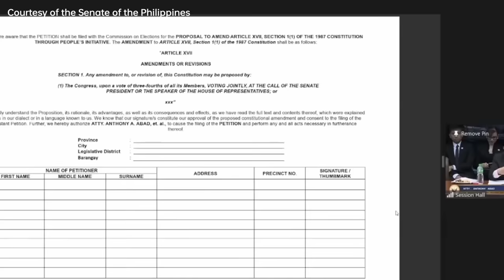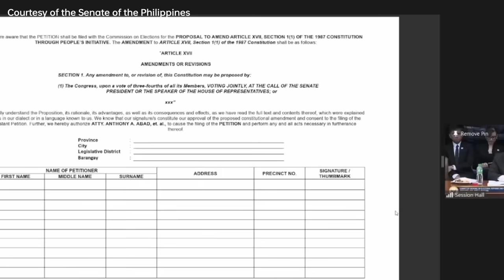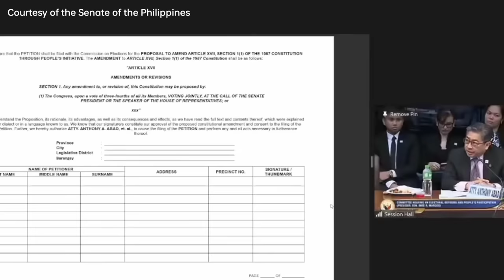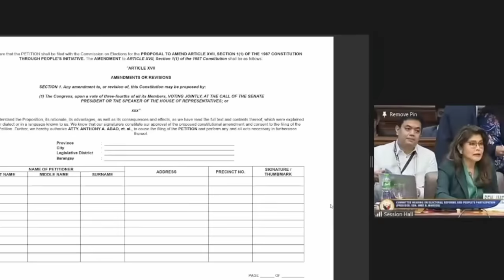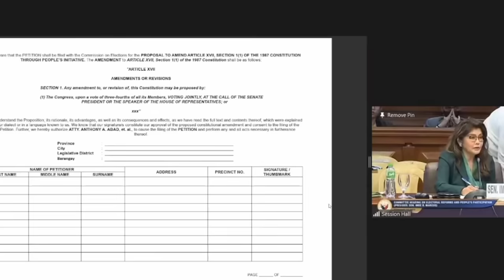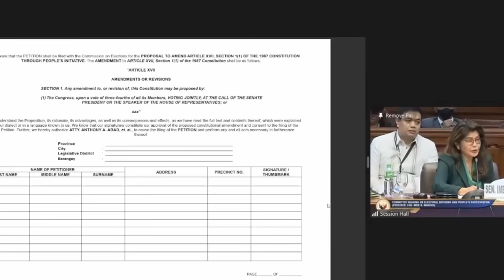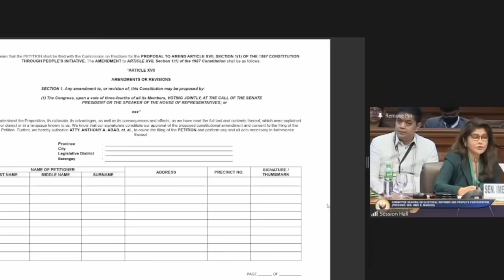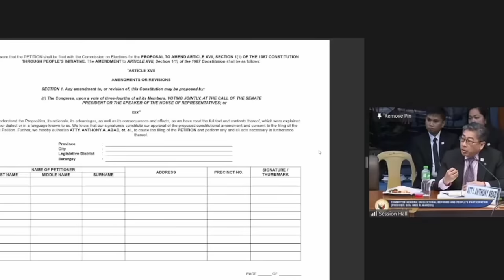ONE ON ONE: Senator Imee Marcos VS Atty. Anthony Abad